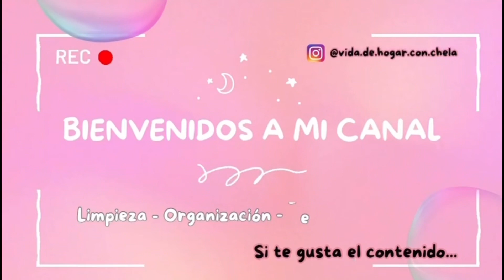Así lo sorprendí!!! celebracion aniversario!!!🎊🥳🌹❤ Desayuno sorpresa y más, con productos del D1🥰💐💝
Hola mis Chicos bellos , les cuento que anduvimos de aniversario, sorprendí  a mi esposo con un desayuno sorpresa y una tabla de quesos que hice con productos que conseguí en el D1, y reutilice cosas que ya tenia en casa, espero disfruten,  gracias por estar aqui!!!